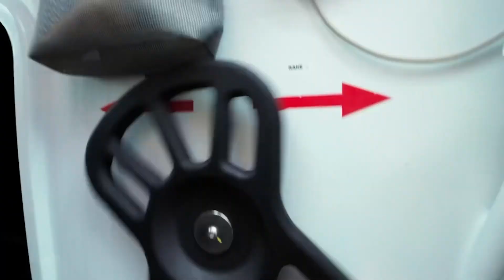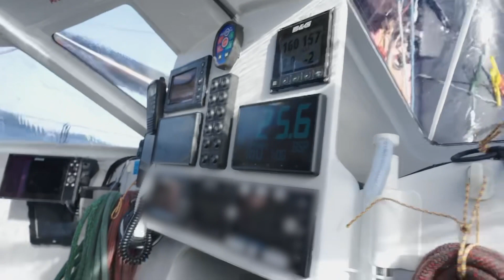Récap des images de bord reçues au cours de ces 4 jours de course !